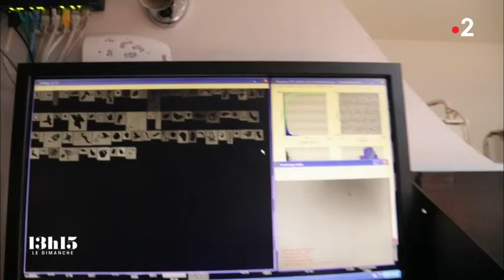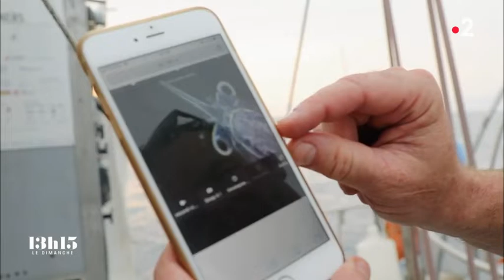La Planctoscope un appareil à base de Raspberry Pi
Vu sur France 2 dans le magazine 13h15 le Dimanche, "Au nom des mers" présentait le "PLANCTOSCOPE", un appareil utilisé par les chercheurs sur le bateau TARA pour recenser les espèces de plancton. En y regardant de plus près, vous verrez que cet appareil scientifique a été conçu avec ... un Raspberry Pi.